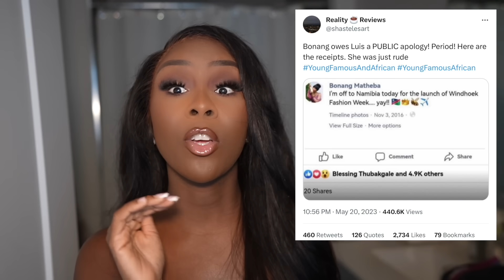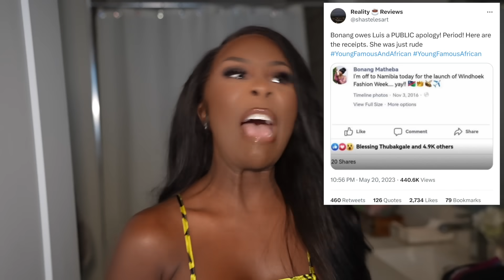YOUNG FAMOUS AND AFRICAN: Annie... 2Baba is a DOORKNOB!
KOUPE LYRIC VIDEO

 • KOUPÉ (Lyric Vide...